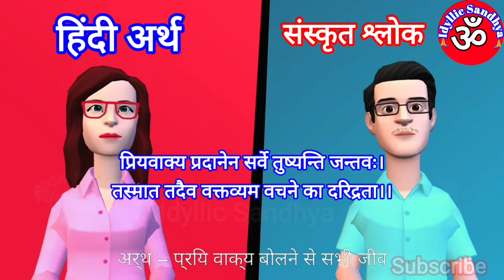sanskrit shlok hindi arth sahit : प्रियवाक्य प्रदानेन सर्वे तुष्यन्ति जन्तवः।sanskrit shlokas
प्रियवाक्य प्रदानेन सर्वे तुष्यन्ति जन्तवः।
तस्मात तदैव वक्तव्यम वचने का दरिद्रता।।

Sanskrit shlok hindi arth sahit,
sanskrit mein shlok aur unke arth,
shree vishnu shlok with hindi meaning,

Learn Sanskrit language " All important Sanskrit Educational videos { 300+ Videos}

Art and drawing 》》 Now learn something about Drawing ( Draw your favourite pictures 100+ videos)

All right are reserved ® Ginni Creation

Video : Idyllic Sandhya " sanskrit shlokas"
Video Voice: Idyllic Sandhya team
Creativity/presentation: @Idyllic Sandhya
Animated by: Ginni Creation